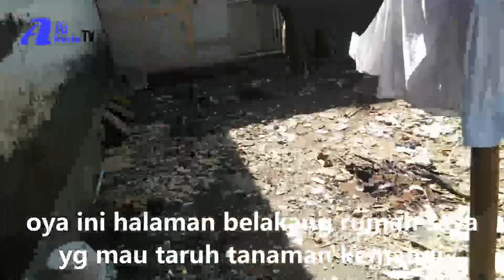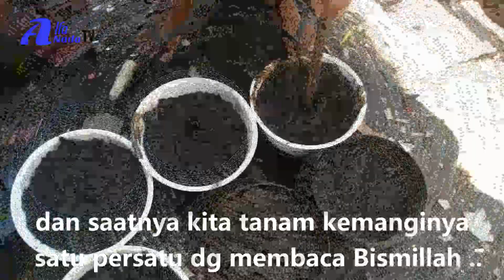Cara Menanam Kemangi // how to plant basil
cara menanam kemangi